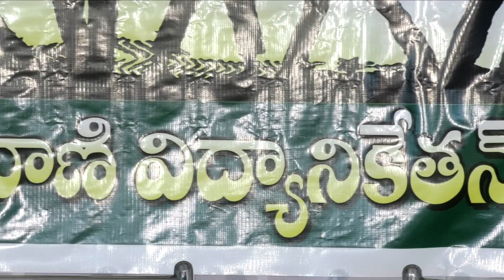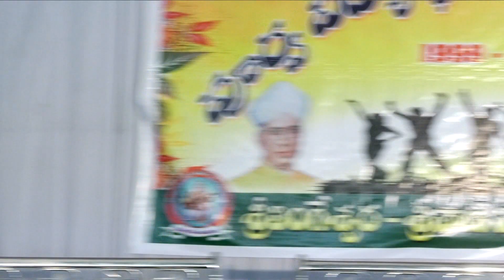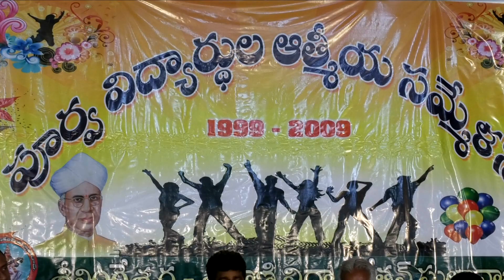లింగేశ్వర శ్రీవాణి స్కూల్ 1999 -2009 పూర్వ విద్యార్థులు సమ్మేళనం // sultanabadnews